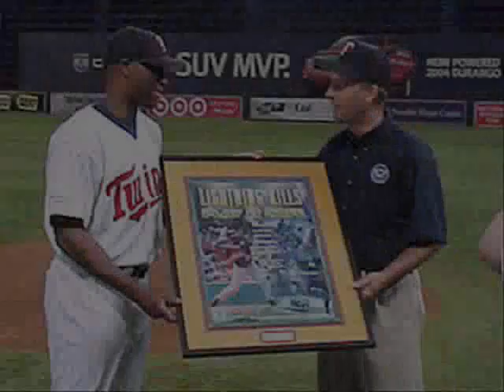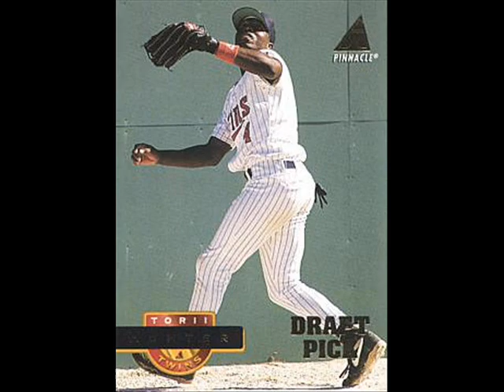Torii Hunter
Torii Hunter Pics